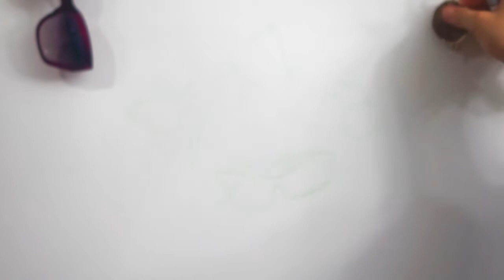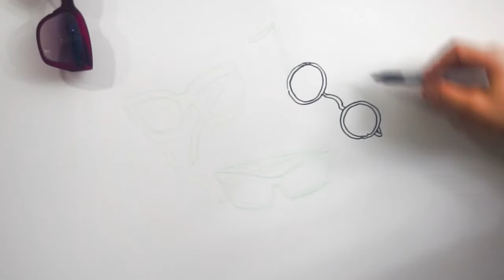How to draw glasses and sunglasses step by step -Every day Drawing challenge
This video shows how to practice every day drawing the common objects you can find in your house. This video is a part of online learning created for the students of Arts  Academy at Estrella Mountains and for everybody else who loves to draw!